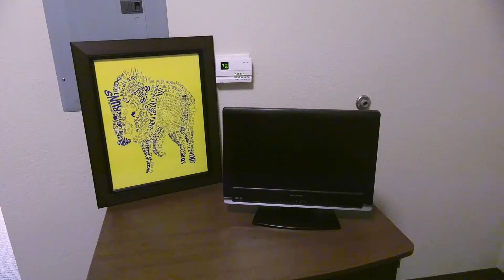Mesquite Hall Video